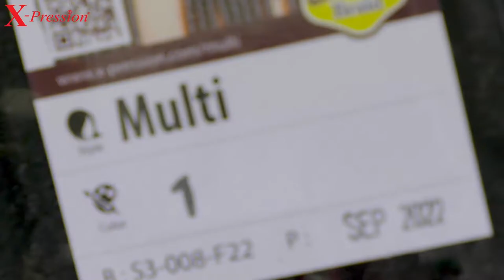How to: Make Messy Bun Hairstyle||X-Pression Multi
Do you desire to look simple, yet sophisticated?🤷‍♀️🤔

Then watch how to look stunning in a messy bun with X-Pression Multi

Definitely, one hairdo that deserves to be on your radar.🤪

Product Featured: X-Pression Multi
Color:#1